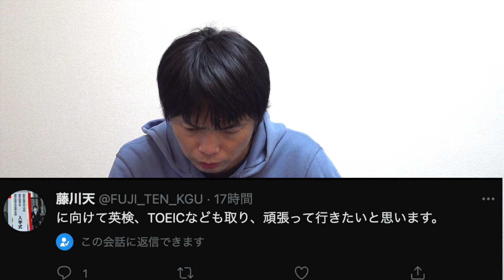藤川天Twitter開設【偽アカに騙されないで】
偽アカに嘘情報を広められるのが嫌で藤川さんがTwitterを開設しました

名古屋市立で国際関係を学び英語教師になりたい【受験生版Tiger Funding #16】

☆☆武田塾国立校のLINE。無料受験相談のお申し込みができます。

‹出演者情報›
もりてつ
発音指導士